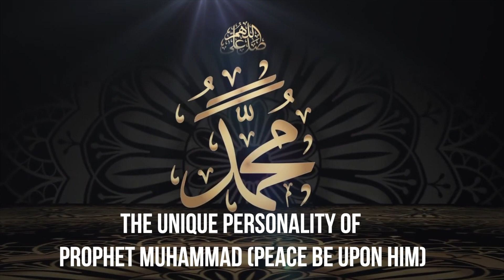The unique personality of Prophet Muhammad (peace be upon him)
The Prophet (peace and blessings of Allaah be upon him) was described as a faithful man who set an example to the whole world through his holiness of life. True love for the Prophet is obedience to his teachings.